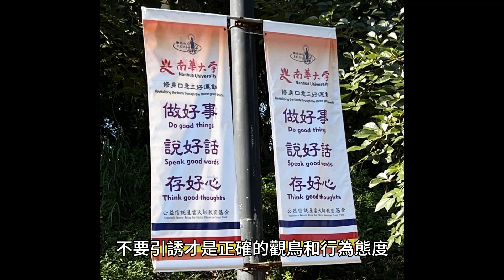東方大葦鶯( Acrocephalus orientalis)台灣野鳥P310 ( Oriental Reed-warbler)高雄衛武營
愛護台灣生態與環境教育的朋友大家好
有些事現在不做，以後也不會做了
2024年11月13日，布萊克漫步在高雄衛武營南湖的濕地邊，清晨的光線折射薄霧灑在湖面上，看到草叢中隱約出現葦鶯科的飛羽 , 也是第一次與東方大葦鶯相遇的瞬間。
    這隻東方大葦鶯的羽毛從前頭到尾背覆蓋著一層淡淡的橄欖黃椰子，像是溶解了秋日的草叢中。紅，喙眼上方，有細長的乳白色眉斑，過眼線微暗褐色，配上耳羽淡橄欖色，彷彿勾勒出細膩的神態。
    東方大葦鶯是一種隱隱性的鳥類，平時都躲在濃密的草叢中，不輕易顯現出輪廓。但它依然像是個謎樣的訪客，只是偶爾短距離飛行後又迅速隱沒在草叢間。
 就在不經意的一瞬間，東方大葦鶯邂逅了輕輕展翅，翩然飛進濃密的草叢，再次消失在他的視線中。在衛武營的岸邊，無數生物穿越四季的輪迴，織就出獨特的自然交響。東方大葦鶯外表低調的鳥類卻能用它的顏色巧妙地適應環境，使其成為天然的隱士。
     布萊克決定日後多來湖邊，靜靜觀察這些過冬的訪客，了解他們的生命故事，從他們身上汲取自然的靈感與力量。縱使短暫，這般激發的火花，留下無限的感動與敬意。
今日鳥類 明日人類
心存善念，說好話，做好事
堅持賞鳥初衷，不要抓捕，不要圍觀，不要破壞，不要驚嚇，不要引誘才是正確的觀鳥和行為態度。
布萊克獨木舟生態研究中心2024/11 /13 感恩